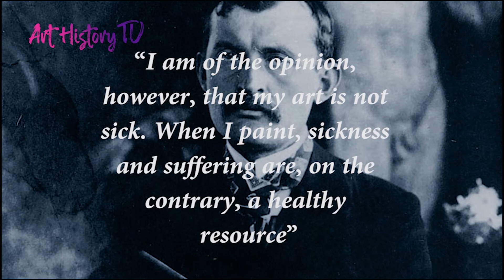WAS EDVARD MUNCH CRAZY? Is Mental Illness related to his Art?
- Discover Original Art History Documentary Series, available on any connected device: Smart TV - Mobile - Computer. In this documentary Edvard Munch is studied and narrated from a psychoanalytic point of view, with focus on the relationship between mental illness and creativity. With Art Historian Dr. Andrea Cilento.